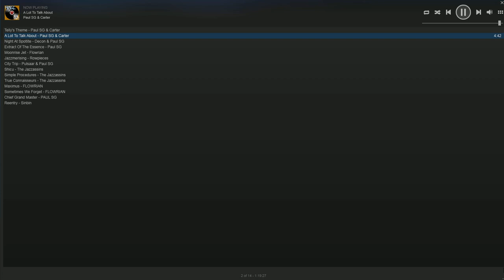Paul SG & Carter - A Lot To Talk About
Ratz Instagib 2.0 Soundtrack